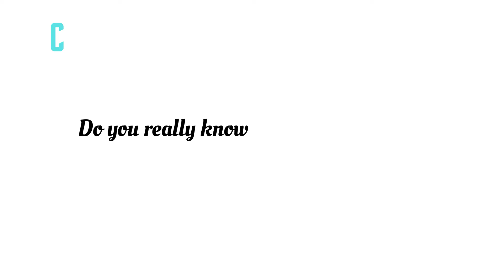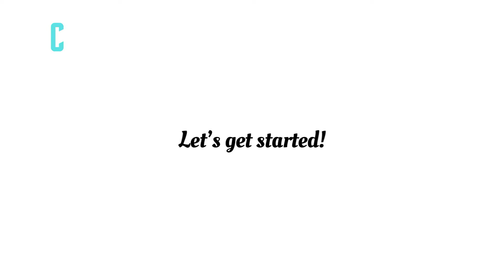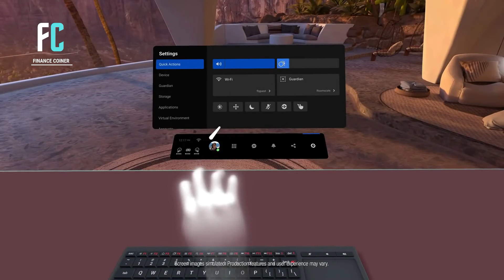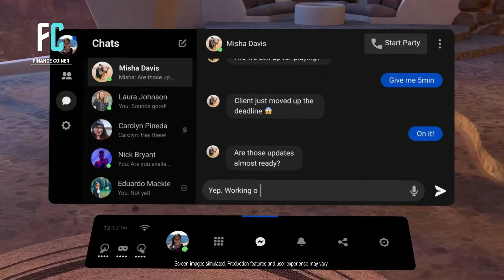THE METAVERSE-THE MYTH AND THE OPPORTUNITIES FOR METAVERSE INVESTING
👇Check out more trending videos on crypto currency and bitcoin like this!

Welcome to Finance Coiner channel where you will find amazing videos about cryptocurrency investing, bitcoin price predictions, stock market investing and  personal finance.

We also upload daily videos with bitcoin and cryptocurrency news!